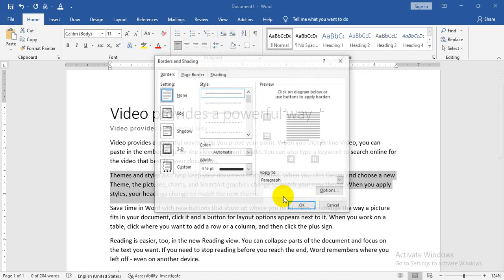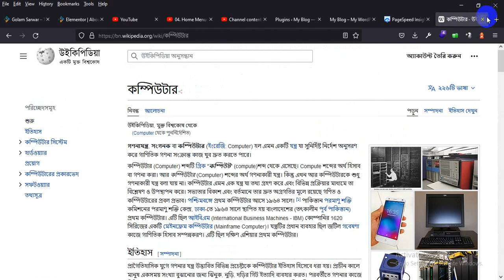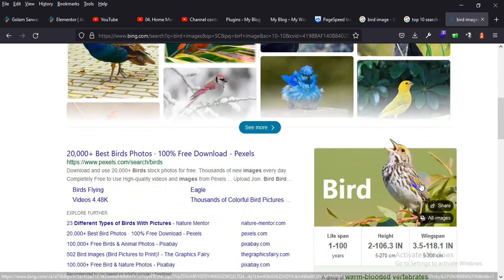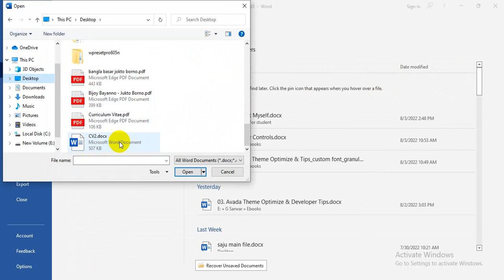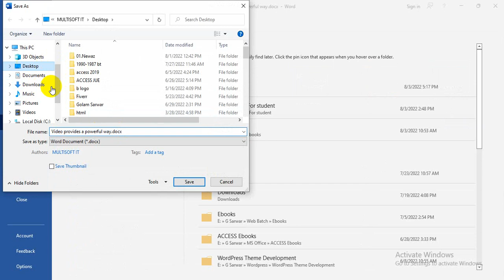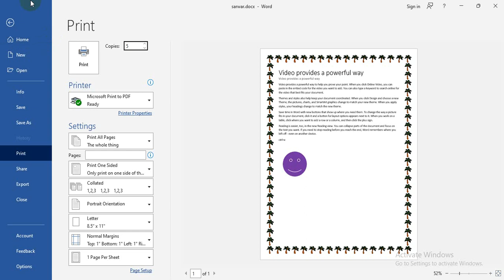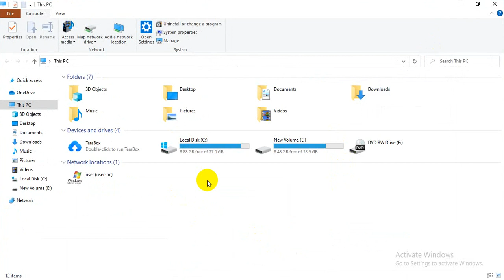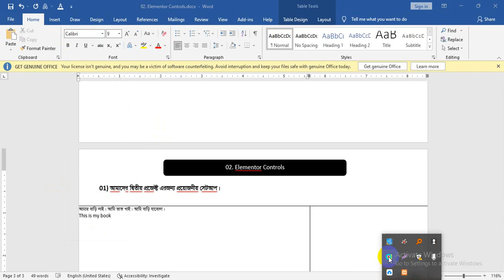07. File Menu - All Options